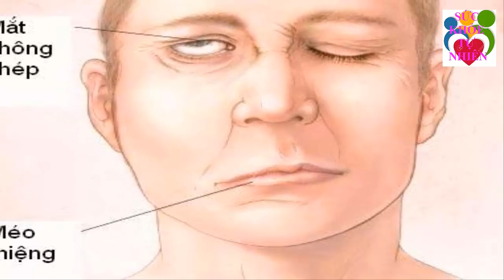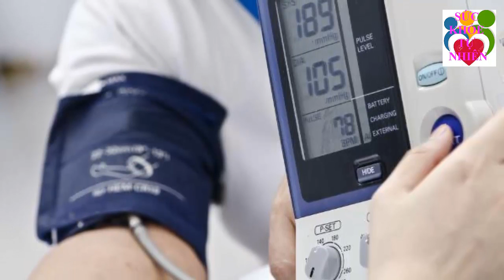Cạo Gió Đây Chính Là KẺ G.IẾT NGƯỜI THẦM LẶNG Mà Ít Ai Ngờ 100 Người Thì 99 Người Chưa Biết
Cạo Gió Đây Chính Là KẺ G.IẾT NGƯỜI THẦM LẶNG Mà Ít Ai Ngờ 100 Người Thì 99 Người Chưa Biết. Đăng ký kênh Sức Khỏe Tự Nhiên để nắm bắt được những tuyệt chiêu chăm sóc Sức Khỏe Tự Nhiên cho gia đình bạn cực kỳ đơn giản ngay tại nhà.
Xem thêm video Sức Khỏe Tự Nhiên:
- 5 Trái Ớt Hiểm 2 Quả Trứng Gà 1 Muỗng Muối Trị "DỨT ĐIỂM" Tiểu Đường Chỉ Trong 5 Phút